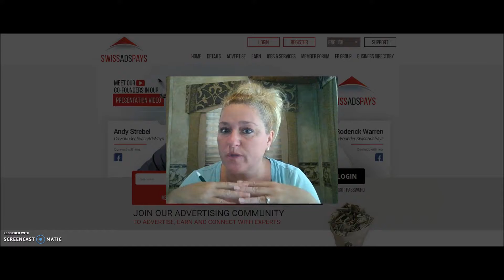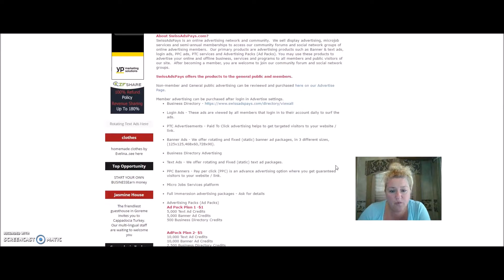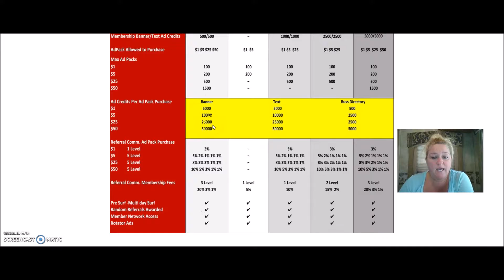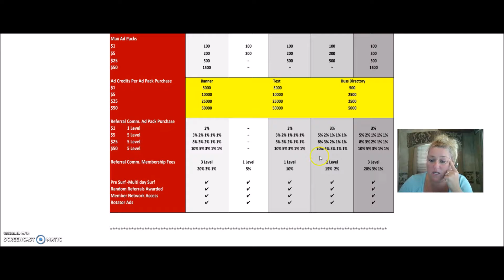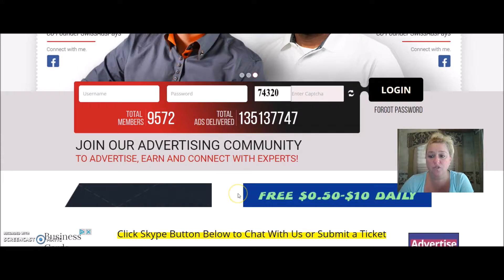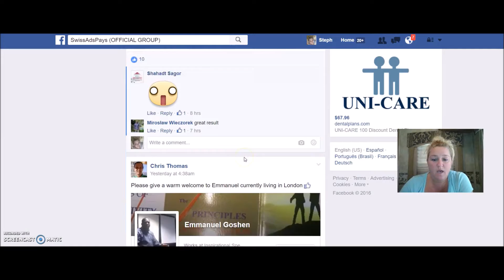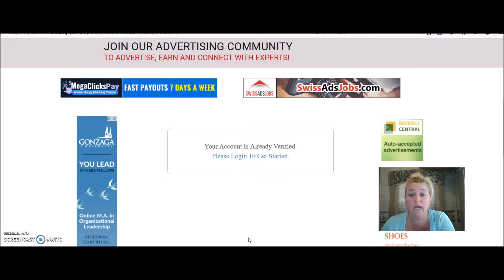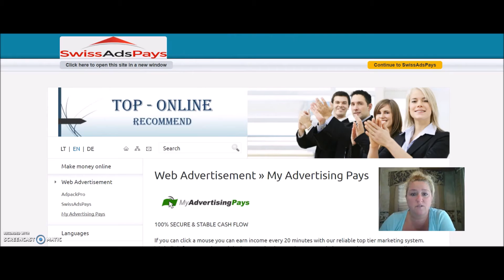SwissAdsPays Follow Up intro swiss Ads Pays With Steph Moore